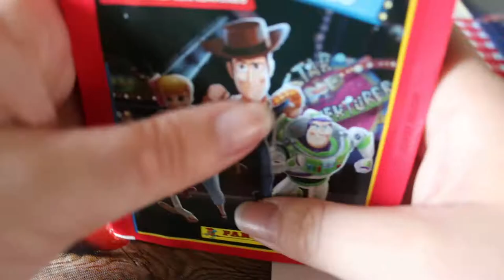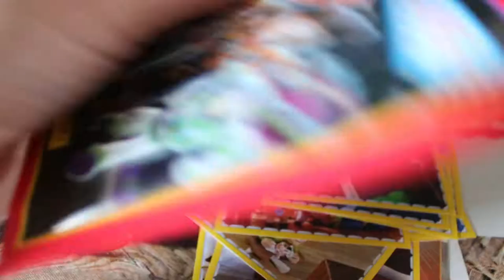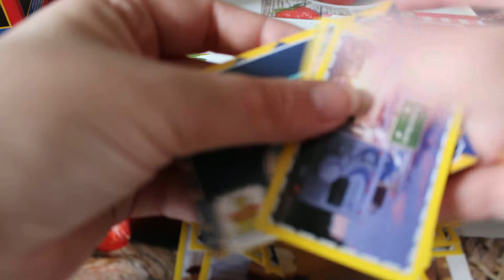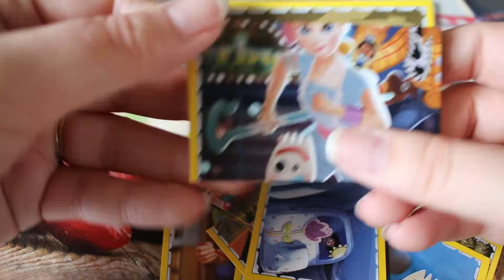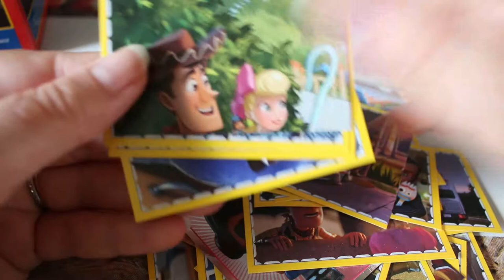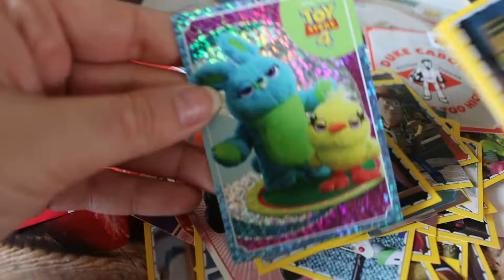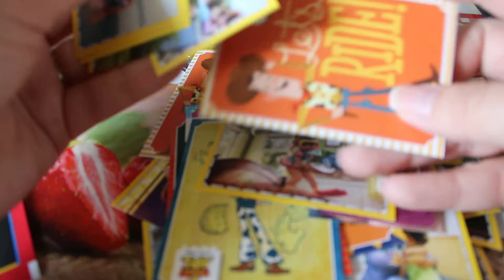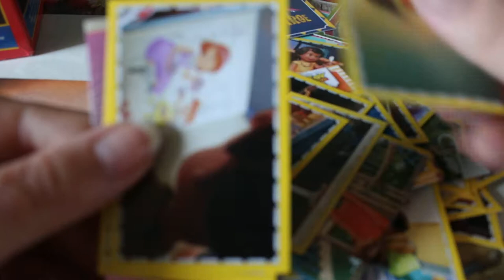la 2er parti ouverture de Stickers panini de toy stoy 4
ouverture de Stickers panini  de  toy stoy 4
j'ai acheté sur Amazon

le livre